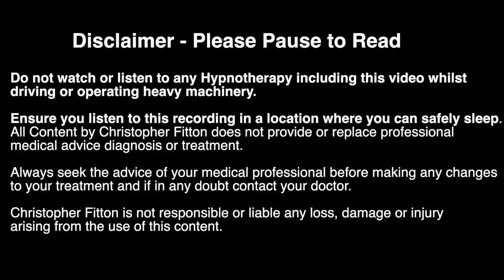Bedtime Story for Adults 🕵️‍♂️ Sherlock Holmes 🔍 A Scandal in Bohemia 🤴🏼 💨 Without music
A Bedtime Sleep Story for adults and grown-ups. This is the classic story of Sherlock Holmes - A Scandal in Bohemia.

This can be listened to like an audiobook.

There are instructions to remove the dynamic ads here

Do not watch or listen to any Hypnotherapy, Meditation or Sleep recording including this recording whilst driving or operating heavy machinery.